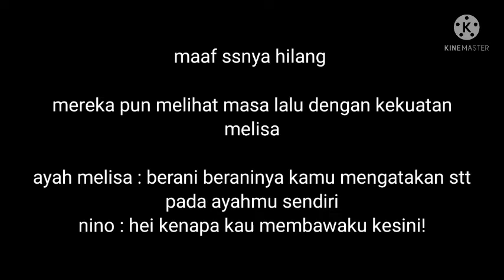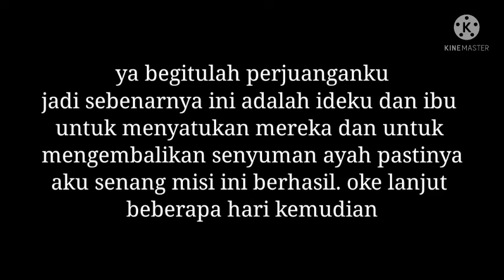seorang teman? part 2 gcmm Indonesia (warning blood)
warning blood

maaf apabila ada kesalahan 🙏🙏🙏